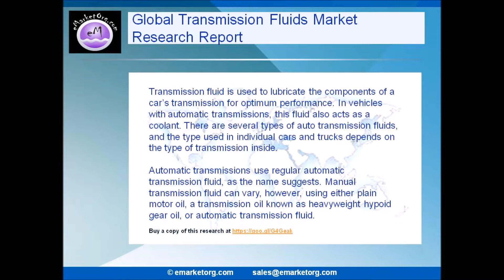Transmission Fluids Market: Segmented by Application, and Geography Trends, Growth and Forecasts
It covers the volumes, prices, historical growth and future perspectives in the Transmission Fluids market and further lays out an analysis of the factors influencing the supply/demand for Transmission Fluids, and the opportunities/challenges faced by industry participants. It also acts as an essential tool to companies active across the value chain and to the new entrants by enabling them to capitalize the opportunities and develop business strategies.

Browse the Complete Transmission Fluids Market Report with comprehensive Table Of Contents @